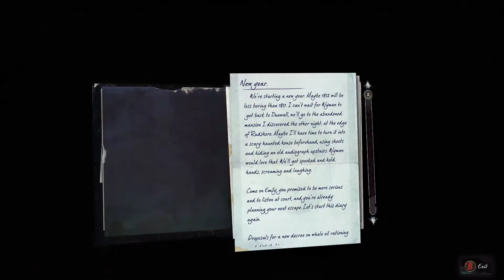Dishonored 2 Walkthrough Part 11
Well I think this "assassination" went quite well compared to other ones I have done!